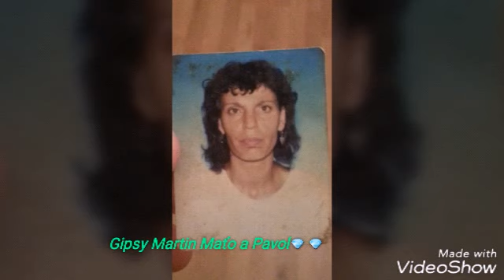Gipsy Martin Maťo a Pavol💎💎